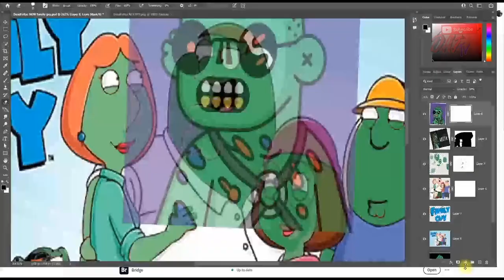How To use "Collage Coloring" for your NFT's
Family Guy turns into  Family Fellaz
w/ traits from the DeadFellaz NFT Collection

AOSE6TCQQX2YOHE3